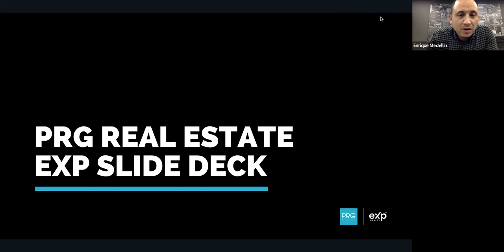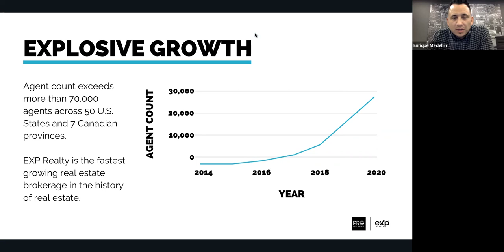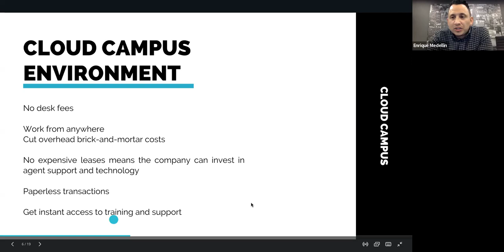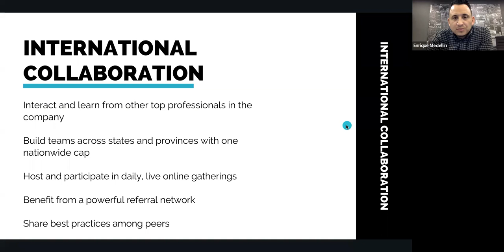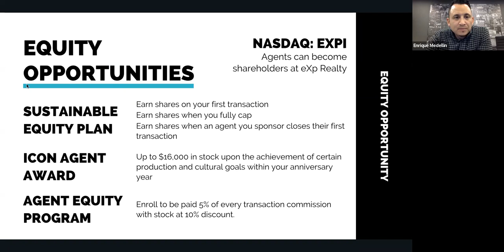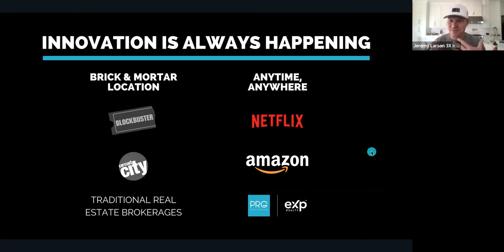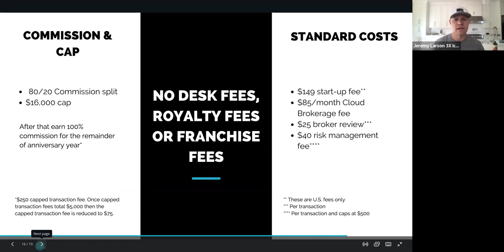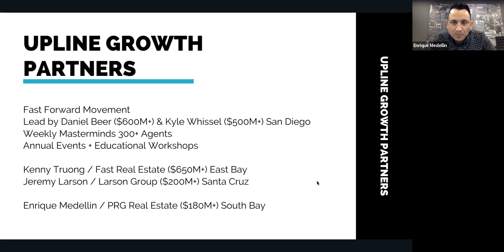EXP Business Model Explained Replay